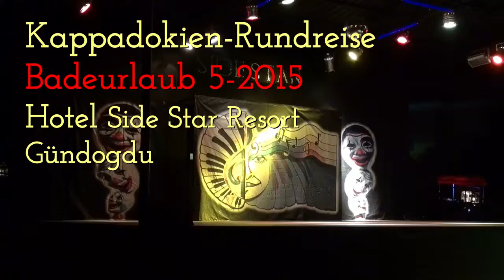Kappadokien - Rundreise - Badeurlaub - 5-2015 Serclip 126 Hotel Side Star Resort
Zum 2. Mal diese Reise unternommen. Eine informative und schöne Reise. 8 Tage Kappadokien und danach relaxen im 5 Sterne Hotel Side Star Resort.
Die Serienclips zeigen den Aufenthalt ausserhalb der Urlaubszeit wie man sie erleben kann.